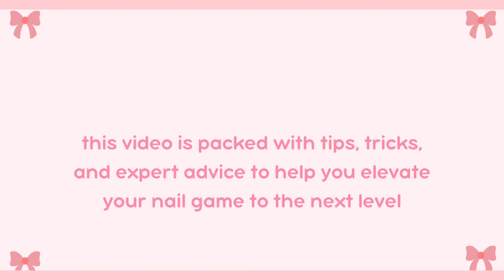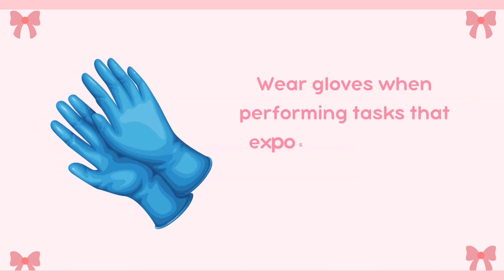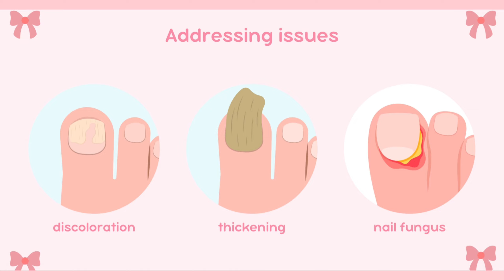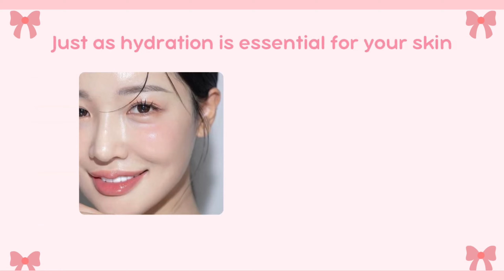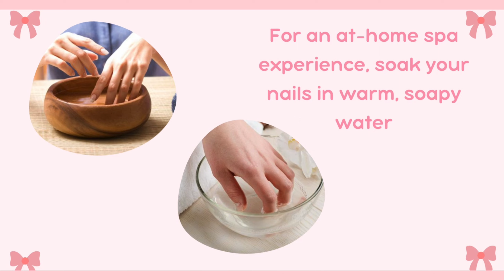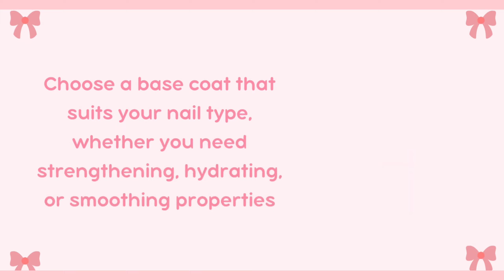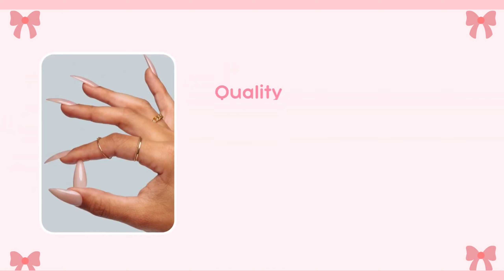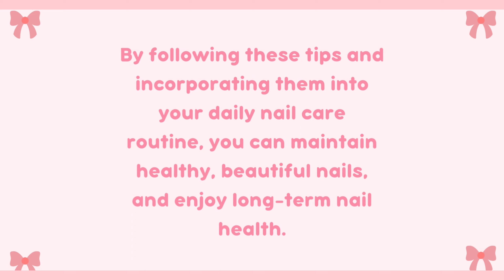How to get beautiful and healthy nails🎀✨nail care tips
hii gorgeous!✨

in this video, I will share everything you need to know to achieve nails that are not only beautiful but also strong and healthy.

If you are the owner of any of this picture, video or music kindly please let me know so that I can give credit to you.

˚˖𓍢ִ໋🌷͙֒✧˚.🎀༘⋆